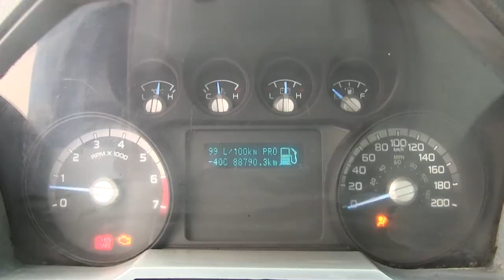Ford / F-350 / 2014 / EA99754